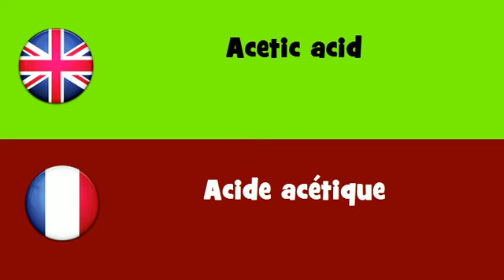FROM ENGLISH TO FRENCH = Acetic acid